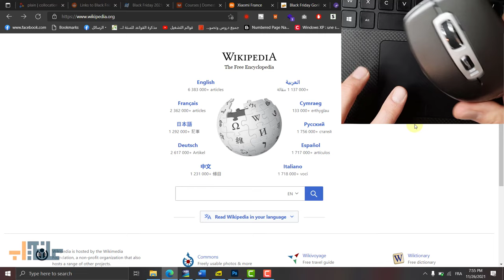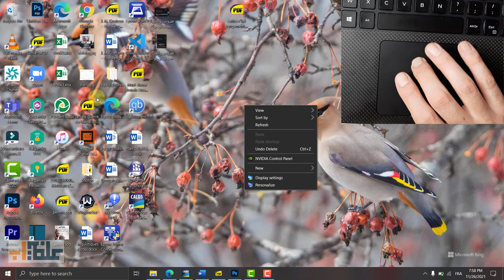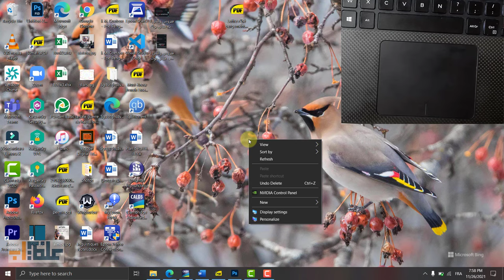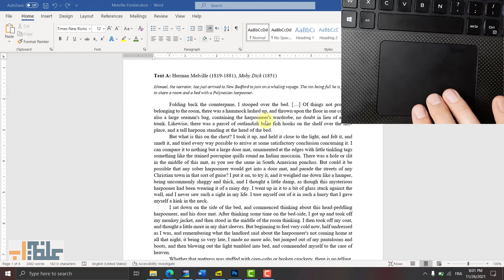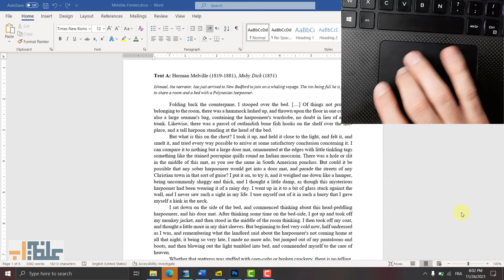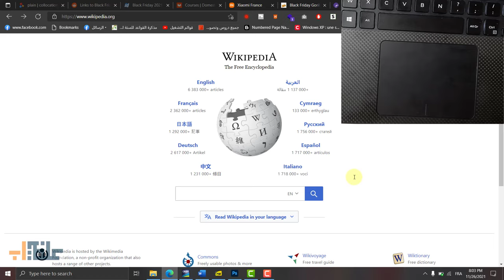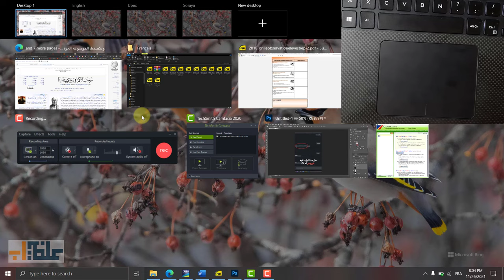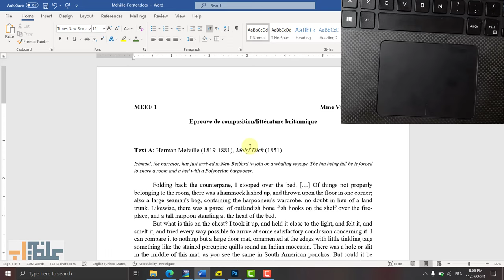جميع اسرار ايماءات لوحة اللمس Touchpad على اللابتوب - تعليم استخدام اللابتوب للمبتدئين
إيماءات لوحة اللمس في windows 10
تعلم اساسيات استخدام اللابتوب والكمبيوتر للمبتدئين من الصفر
شرح الطريقة الصحيحة لاستعمال واستخدام لوحة اللمس Touchapd على اجهزة الحاسوب المحمولة أو اللابتوب.
هناك 13 استخدام لهذه الأداة مثل التكبير والتصغير. العودة للوراءـ. فتح أرشيف النوافذ، العودة لسطع المكتب.
 ⚡️ المزيد من الشروحات:
تعلم الكمبيوتر
تعلم الكمبيوتر من الصفر حتى الاحتراف
تعلم الكمبيوتر للمبتدئين بالصور
تعلم الكمبيوتر للمبتدئين بالصور pdf
تعلم الكمبيوتر من الألف إلى الياء
تعلم الكمبيوتر للمبتدئين
تعلم الكمبيوتر للمبتدئين ويندوز 10
تعلم الكمبيوتر pdf
تعلم الكمبيوتر للاطفال
تعلم الكمبيوتر بالصوت والصورة
تعلم اللايت روم
تعلم اللابتوب
تعلم اللابتوب للمبتدئين
تعليم اللابتوب للمبتدئين
تعليم اللابتوب من الصفر
تعلم استخدام اللابتوب
تعلم اساسيات اللابتوب
تعلم استخدام اللابتوب من الصفر
تعلم كيبورد اللابتوب
كيفية تعلم اللابتوب
كيفية تسريع الكمبيوتر
كيفية تسريع الكمبيوتر ويندوز 10
كيفية تشغيل الكمبيوتر المكتبي
كيفية استخدام الكمبيوتر للمبتدئين
كيفية تشغيل الكمبيوتر للمبتدئين
كيفية تشغيل الكمبيوتر
كيفية فتح الكمبيوتر
كيفية فرمتة الكمبيوتر
كيفية توصيل الكمبيوتر بالواي فاي
كيفية فرمتة الكمبيوتر ويندوز 10
كيفية فرمتة اللاب توب
كيفية استخدام اللابتوب للمبتدئين
كيفية توصيل اللاب توب بالشاشة
كيفية تحديث اللابتوب ويندوز 7
كيفية توصيل اللاب توب بالواي فاي
كيفية توصيل اللاب بالشاشة
كيفية توصيل اللابتوب بالتلفزيون لاسلكي
كيفية استخدام اللابتوب
كيفية شبك اللابتوب بالتلفزيون
كيفية تسريع اللاب توب